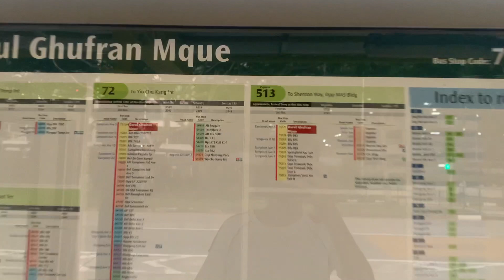Taking Express Bus 513 to My Run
Open Me!